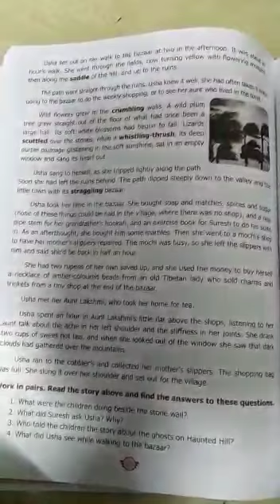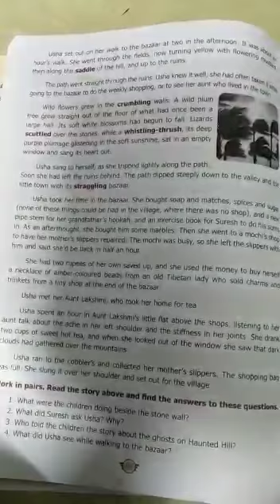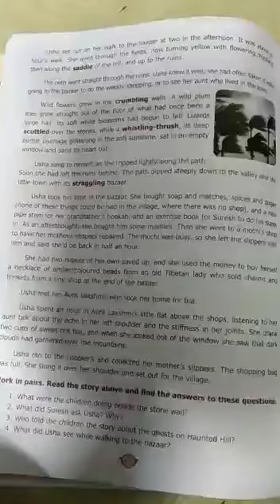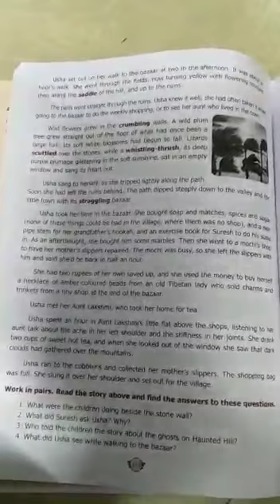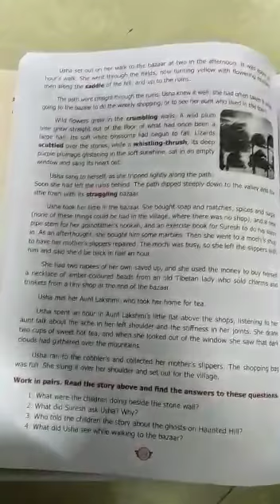7 th English prose 2-lll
Video from Athista